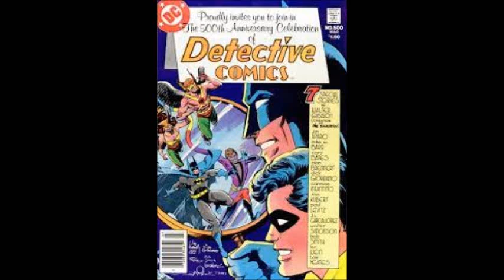Detective Comics No.500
Batman and Robin must travel to another Earth to stop a cycle of Bruce Wayne's parents being murdered over and over again.